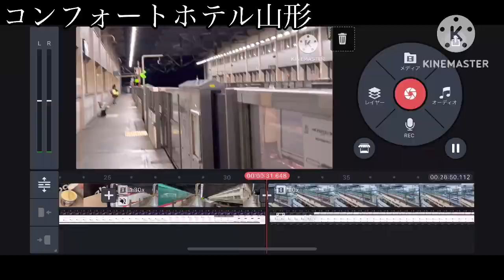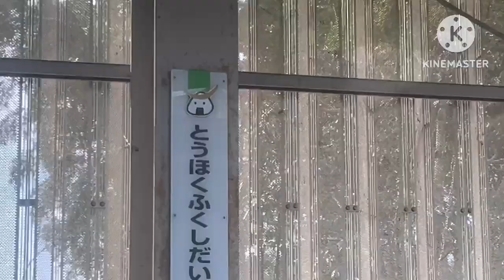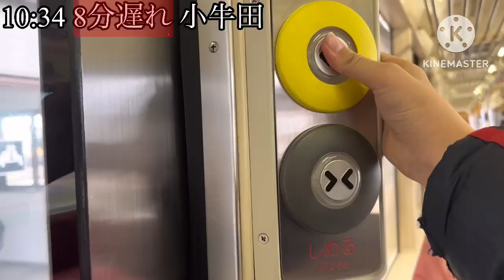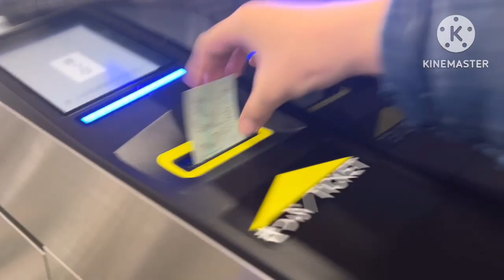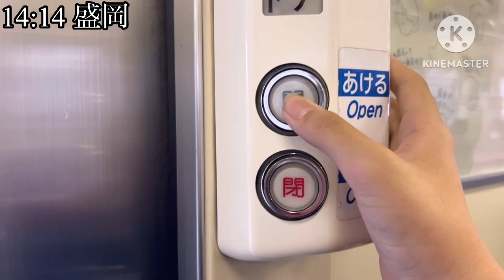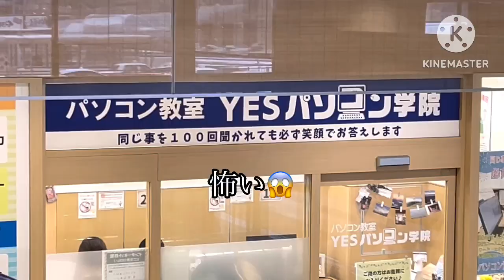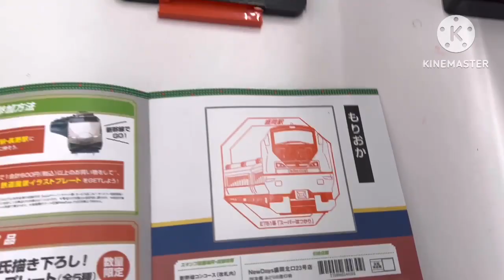関東住みのヤツが東北旅行2日目！